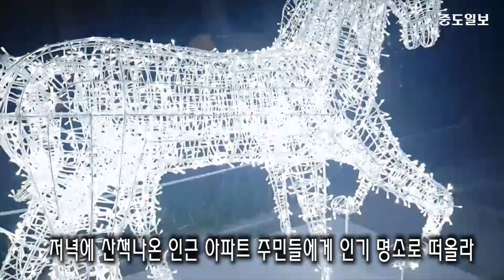대전 도심 한폭판에 펼쳐진 LED빛의 향연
대전 도심 속 아파트 단지에 난대 없는 LED 숲이 등장했습니다. 화려한 불빛과 테마별로  다양한 모양의 LED들이 지나가는 시민들의 발길을 멈추게 하고 있다는데요. 서구 보라매공원과 샘머리공원에서 열리는 서구힐링아트페스티벌(24∼26일)이 이번 주말에 열린다고 합니다.

축제 기간 중에는 지역에서 활동하는 작가들이 자신의 수백 점의 작품을 시민들에게 선보이고 문화예술을 주제로 한 벼룩시장도 열린다고 하는데요~ 대전 서구를 넘어 대전의 대표 예술축제로 거듭나고 있는 ‘서구힐링아트페스티벌’ 이번 주말 대전에서 힐링 축제를 즐기시는 것은 어떨까요?